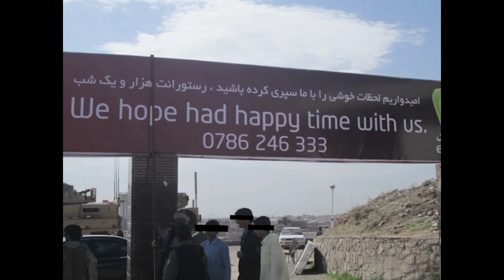Cody Anderson & Aren Brandfass Ep93 || Hard to Kill Podcast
Welcome to Episode 93 of the Hard to Kill Podcast! In this captivating episode, your hosts Nick and Mike dive deep into the intriguing world of the US Marine Raiders' elusive Information/Disinformation Cys-Op division.

Joining them are two exceptional individuals with extensive military backgrounds, Cody Anderson and Aren Brandfass, hosts of the popular Stranger by the Hour podcast. These highly intelligent and seasoned operators have been deployed across the Middle East and possess a wealth of knowledge and experience.

This conversation is one for the books. Nick and Mike delve into essential topics that directly impact the well-being of Americans. As you may already know, chaos reigns in our world today, and the individuals responsible are those pulling the strings within the US government and military-industrial complex.

Through relentless media manipulation and the dissemination of disinformation, the true reality of global politics, both domestic and international, remains obscured from the average American's understanding. This realization can be utterly unsettling, but it is crucial to comprehend the gravity of the situation.

Buckle up, as this thought-provoking episode will challenge your preconceptions and encourage you to keep an open mind. Prepare to witness an incredible discussion featuring the insightful perspectives of Cody and Aren, hosts of the @stranger_pod.

It's time to peel back the layers, uncover the truth, and navigate through the chaos. Join us for Episode 93, and let the journey begin!

                              ►►  ►►  ►►    HASHTAGS   ►►►►►►